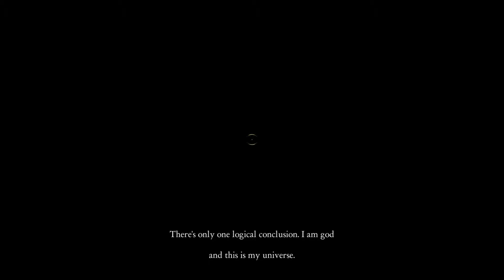Pneuma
Join Donny as he starts the puzzle game adventure of Pneuma. Will he be to dumb to figure out early puzzles. Spoiler alert yes he is. On a side note, sorry for not uploading more frequently. All of us have been quite busy over the past couple of weeks. Expect many Fallout 4 videos to come out soon.